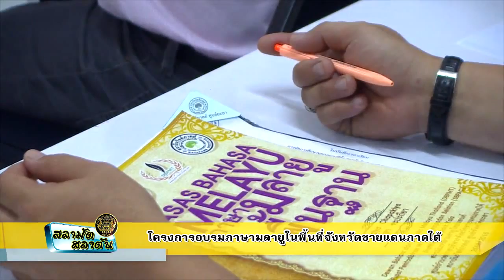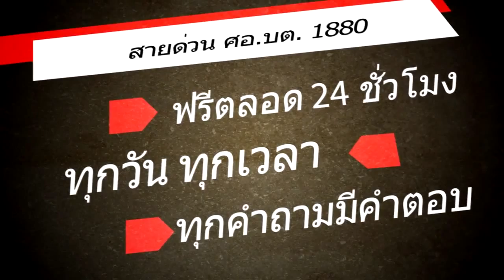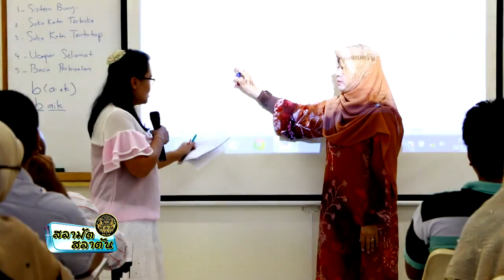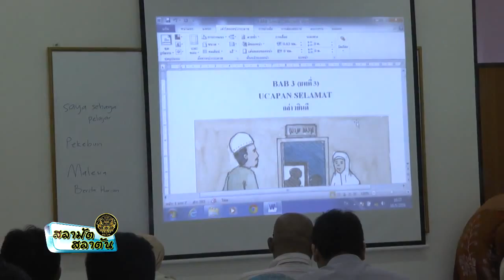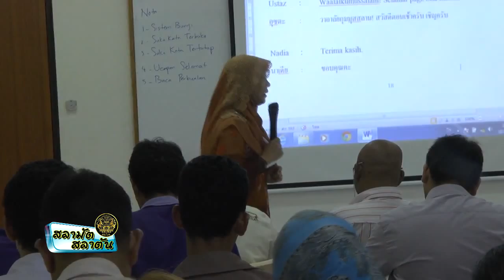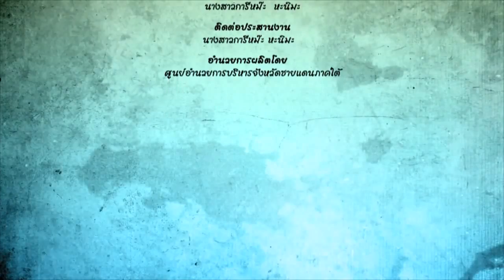25-06-58 รายการสลามัตสลาตัน ตอน โครงการอบรมภาษามลายู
รายการสลามัต สลาตัน
ออกอากาศ ทุกวันพฤหัสบดี เวลา 10.00 – 10.30 น.
ทาง สถานีวิทยุโทรทัศน์แห่งประเทศไทยจังหวัดยะลา (NBT)